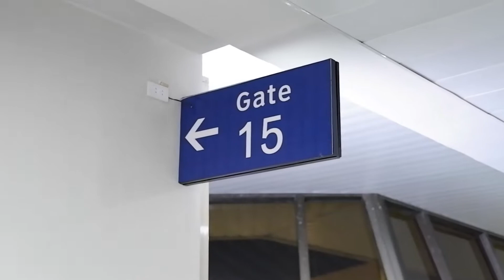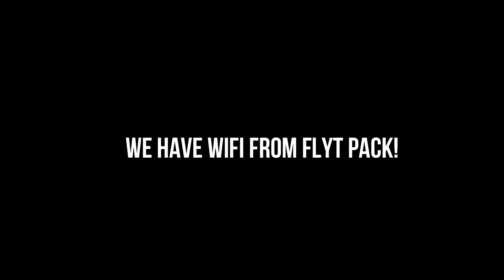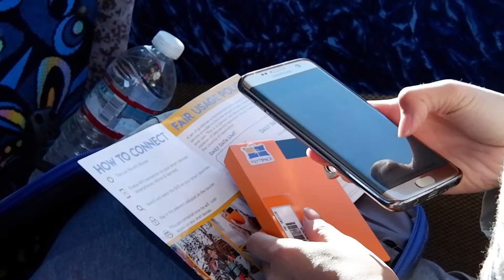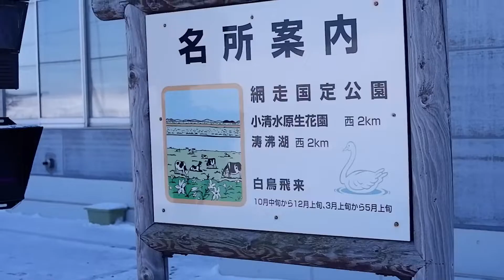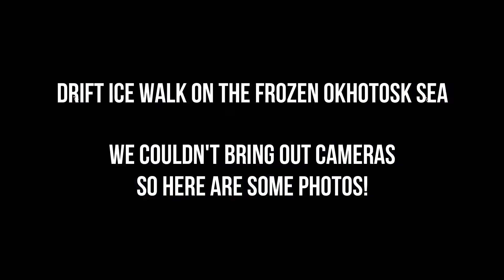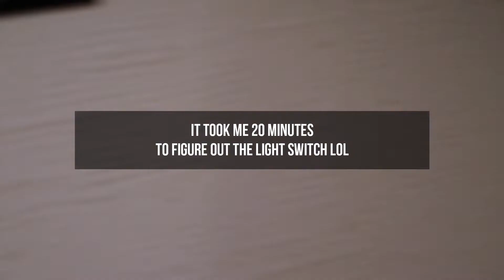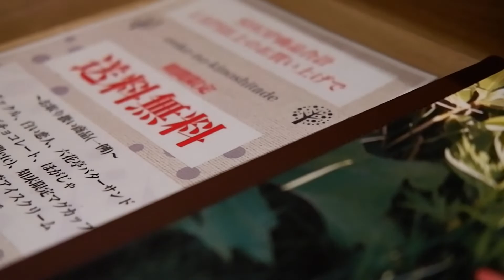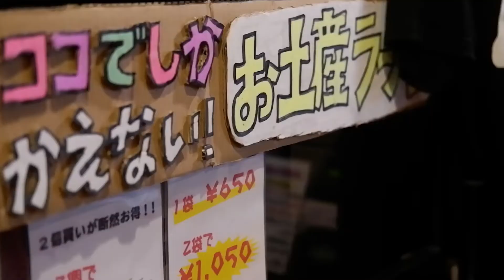JAPAN DAY 1 AND 2 | SHORT VLOG #8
It's been more than a month after our Japan trip but everything still feels so fresh in my memory! I can't wait to share all our experiences in Hokkaido with my Japan Airlines fam! It was so surreal to be included in this trip and I can't thank Japan Airlines enough! Also, this trip wouldn't be possible without JNTO, JTB and Havas PR Manila!

To my winter fam Cid, Jookie, Sir Ed, Mel, Chonx, Shaira, Sam, Jayvee, JJ, Ana, Mika-san, Mr. Ogawa and Carol--- thank you for making this trip a memorable one!

MORE VIDEOS TO COME! Japan Day 3-5 + My Japan Make-up routine!

WATCH!